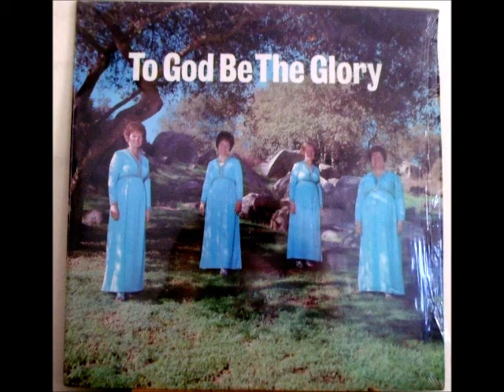I Find No Fault In Him - The Tru Tones